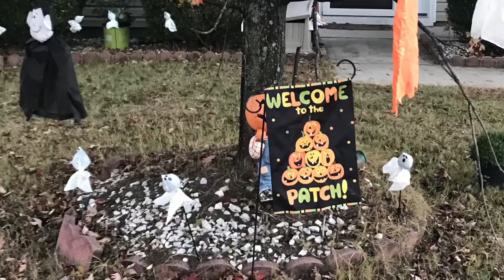👻 Halloween 🎃 2017... Maliha & Marz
Halloween brings out creativity & innocent fun! Great way to connect too!